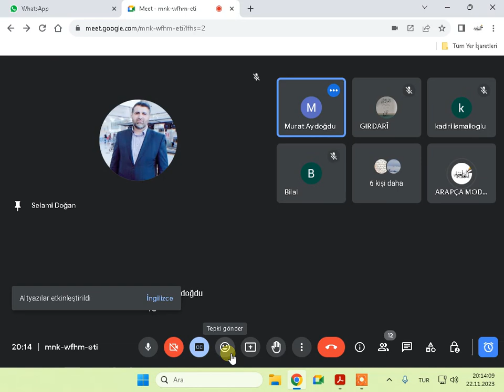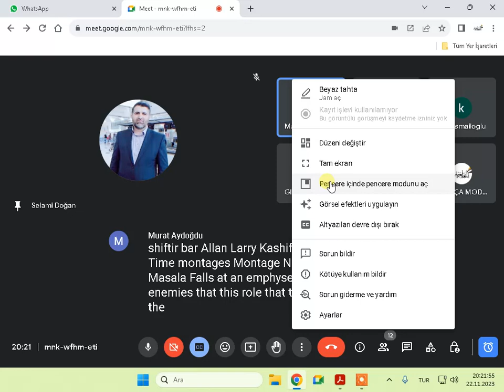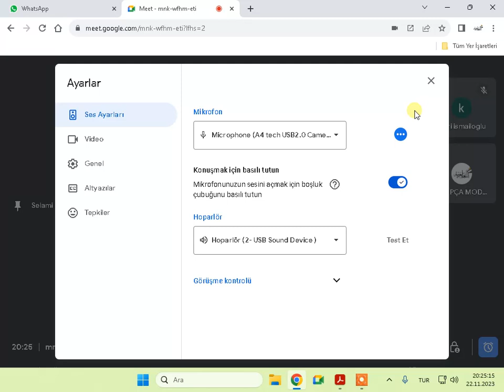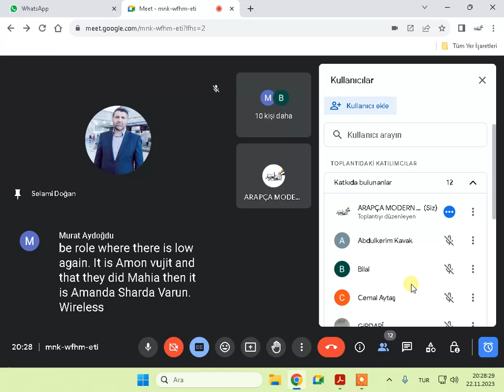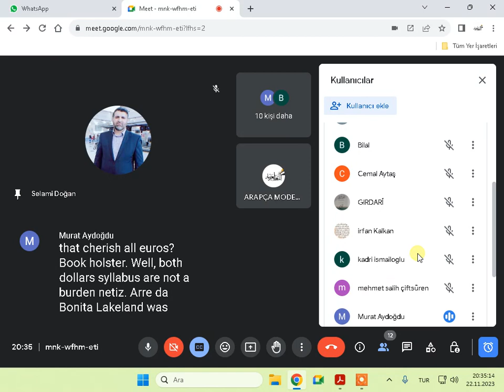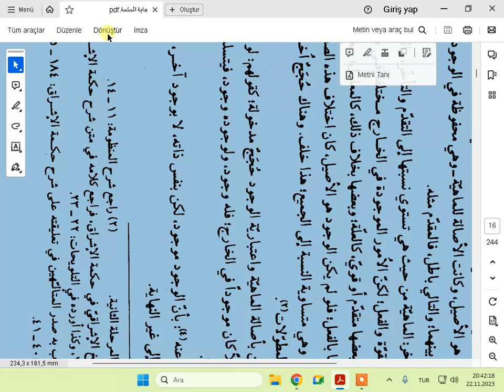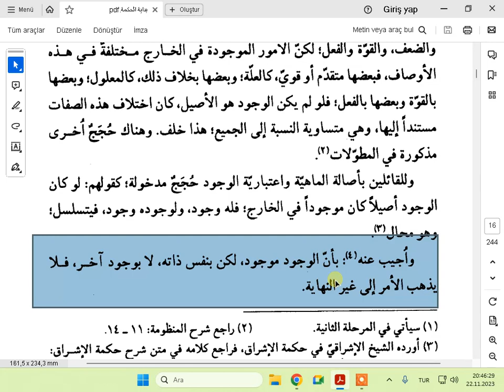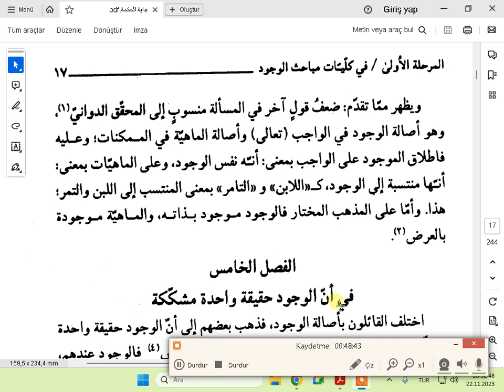BİDAYETUL HİKMETİ 4 FASILN DEVAMİ 3